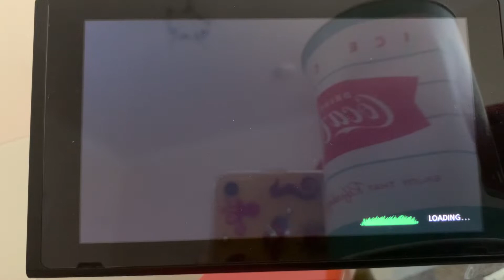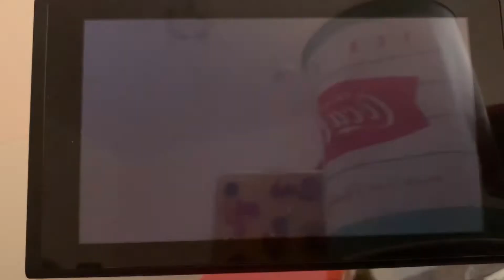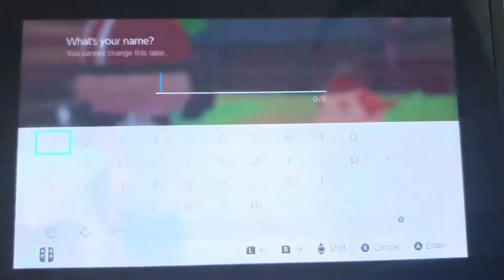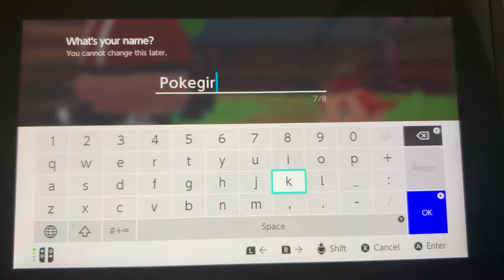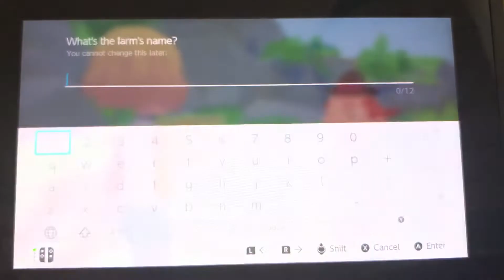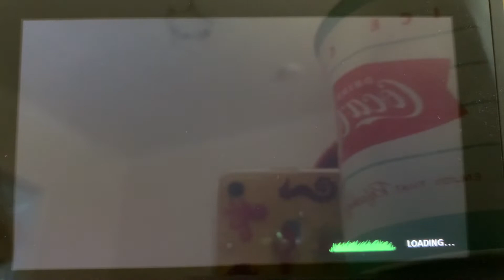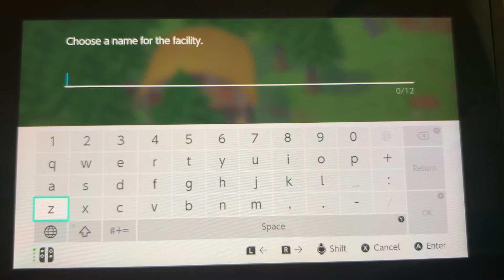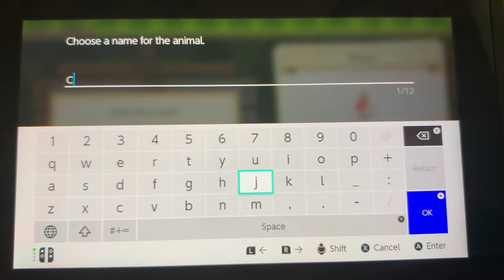Story of seasons Pioneers of Olive town part 1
Do enjoy the video and I am sorry if you see my face in the corner of the video from time to time